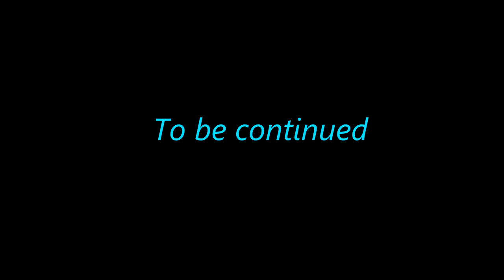Dragon Age Origins Episode 96 - the fight to the top of Castle Denerim